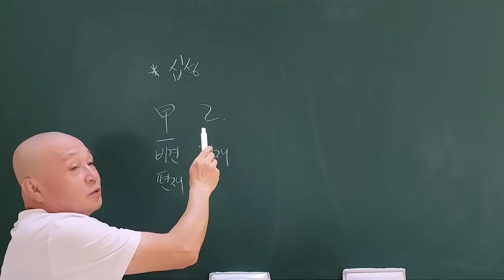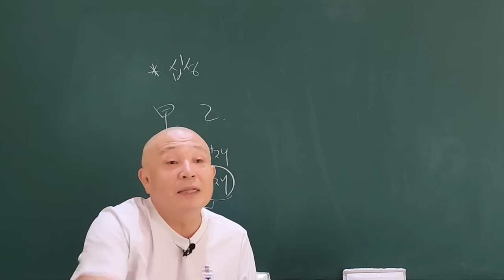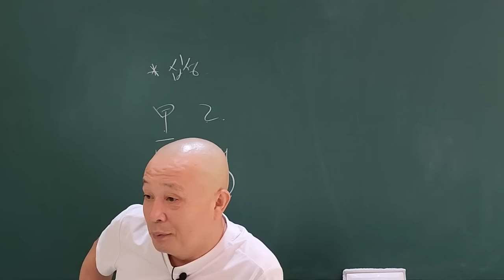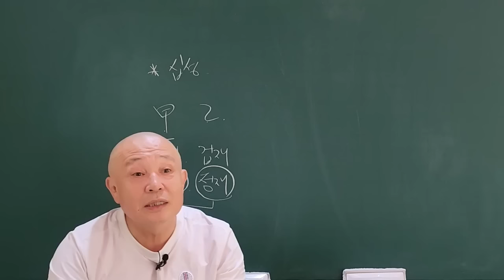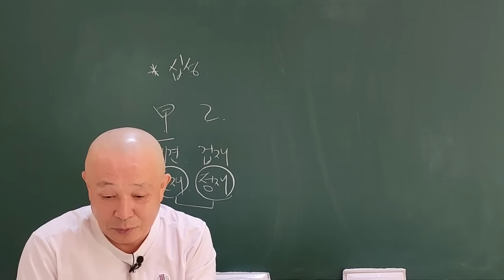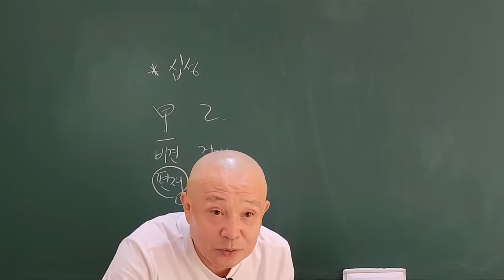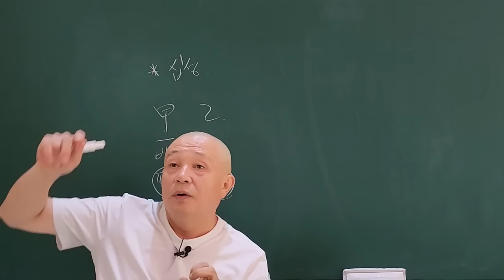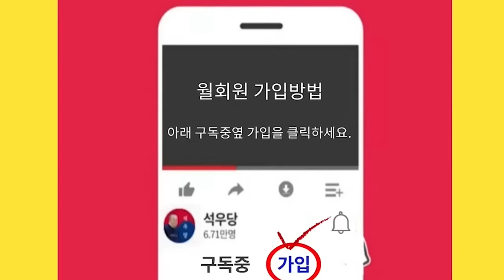계산기 가진 정재의 본능!